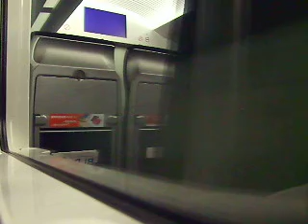スカイライナー 空港第2ビル発車